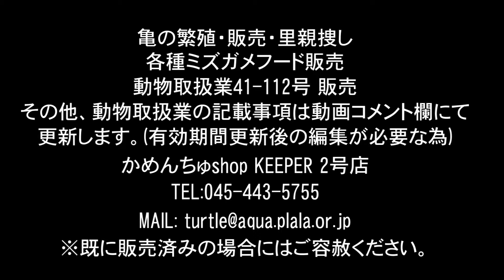247)番 ニホンイシガメ歩行(参考動画) 投稿:かめんちゅshop 2号店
こちらはニホンイシガメ。2014年5月5日現在。歩行の様子です。247番。詳細はサイトにてご確認ください。